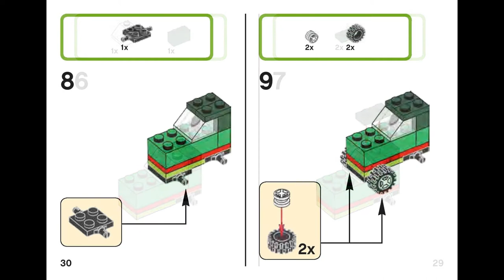Green tractor (how to build) | LEGO CLASSIC 10708